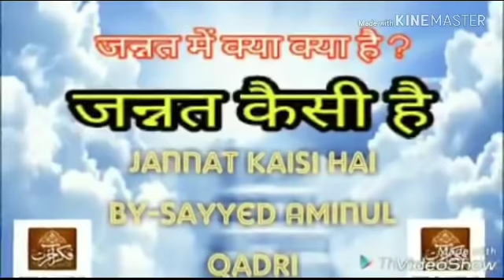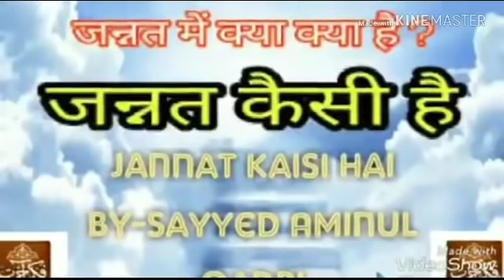जन्नत कैसी है-Jannat Kaisi hai by Sayyed Aminul Qadri - جنت کیسی ہے بہت ہی پیارا بیان